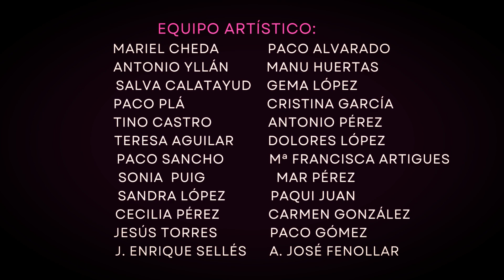FSC - Cortometraje "La vie en rose"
Cortometraje realizado por los profesionales y usuarios/as de la Residencia de Diversidad Funcional de Relleu